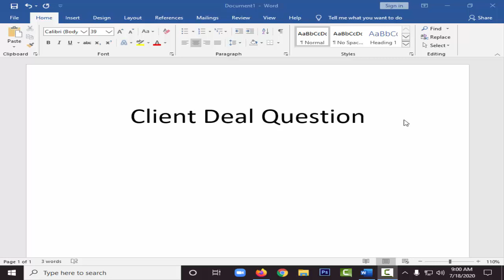17. Client deal Question